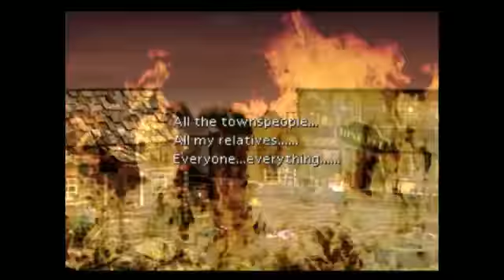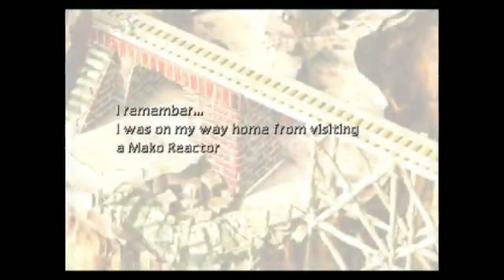Let's Play Final Fantasy 7 part 8 - Back In Action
After 4 months, I'm back, with GunarmDyne and Lady Lexis!